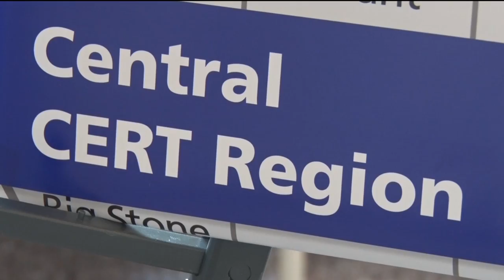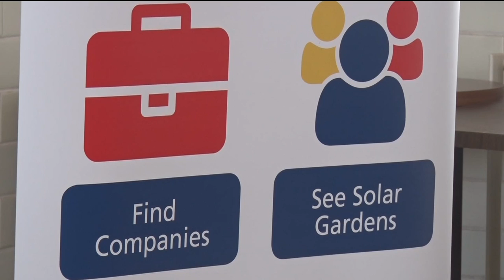Minnesota Clean Energy Planning - Lakeland News at Ten - March 17, 2016